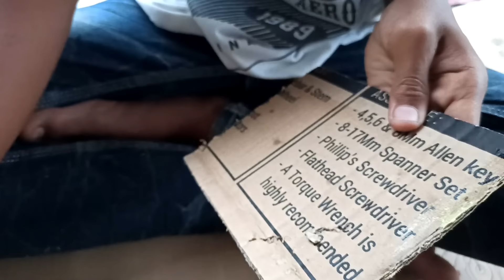MEMBUAT TRUK OLENG DARI KARDUS BISA TIKTOK, BOCIL JADI SUPIRNYA! | Mikael TubeHD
Ikutlah jadi saksi dari perjalanan kita menuju 2 JUTA SUBSCRIBER, Kalian luar biasa!!